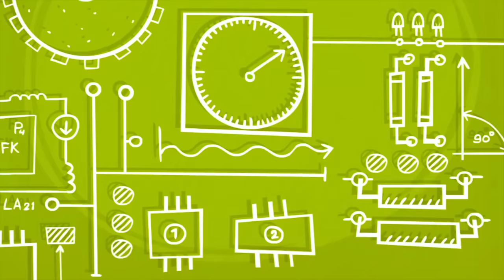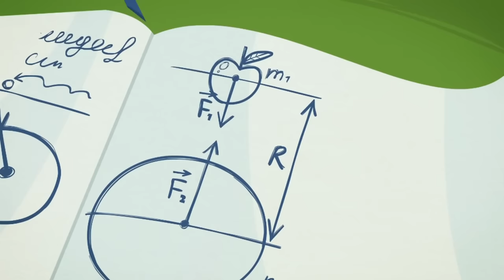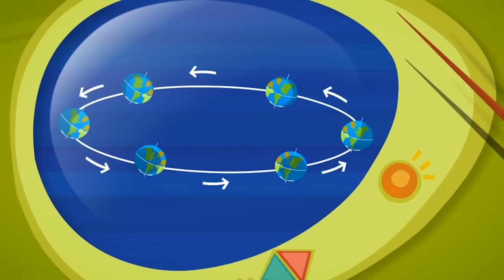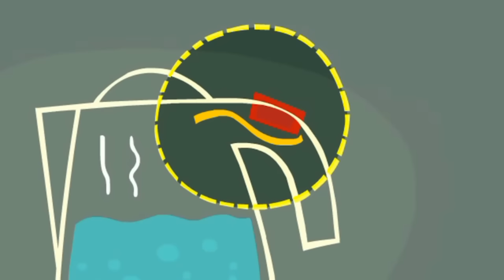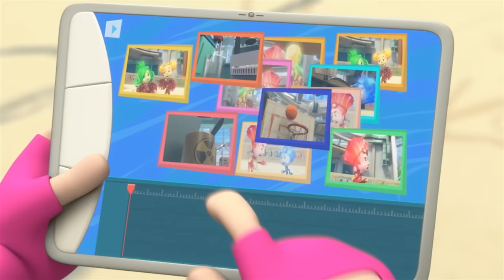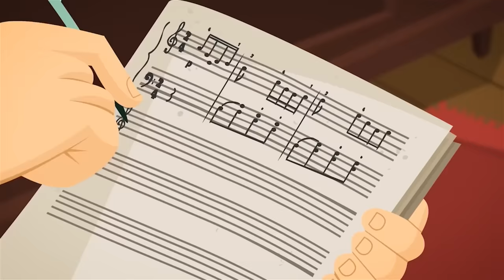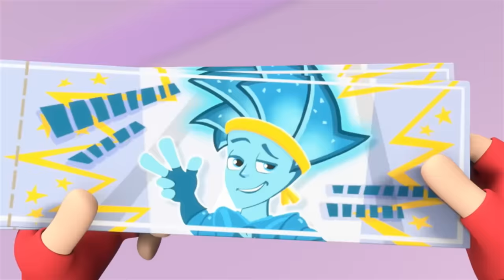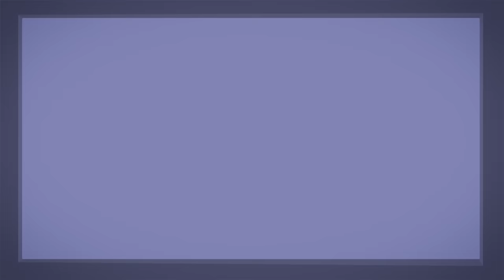Too Loud! 🥁 | The Fixies | Cartoons for Kids | WildBrain - Kids TV Shows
Grandpus finds Nolik’s drumming disruptive to Fixie School, and so Nolik goes to practice at Tom Thomas’. But when Tom Thomas joins in, Nolik finds himself wishing things would be quieter.